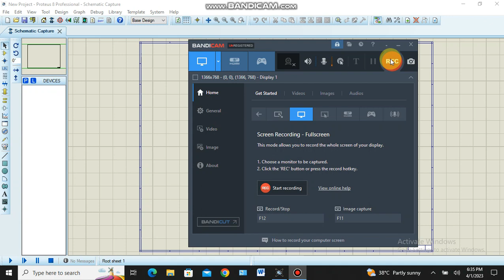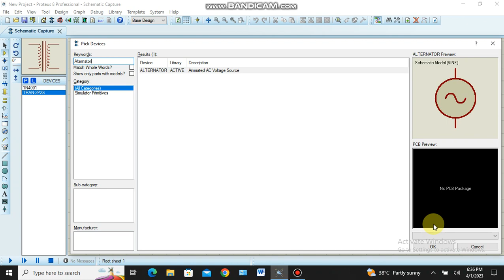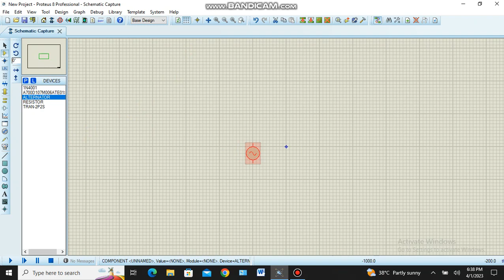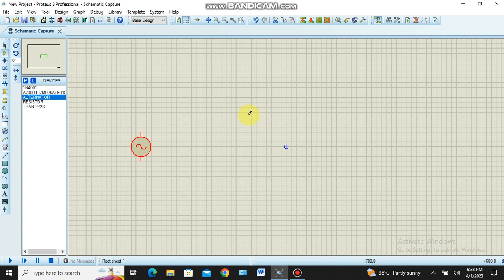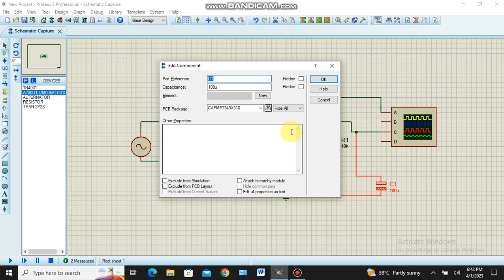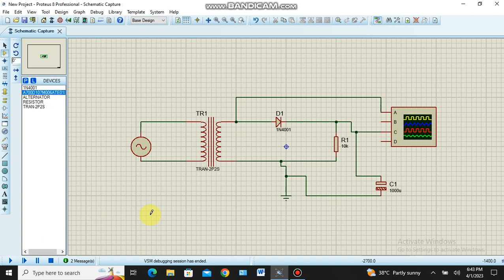Half wave Rectifier simulation using proteus software ( Tamil)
This video is explained the operation Half wave rectifier circuit using proteus simulation software.